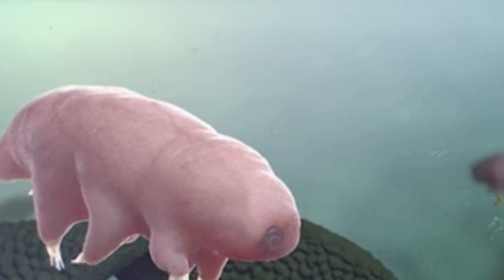🚀LE TARDIGRADE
DESCRIPTIONS :

En cas d’apocalypse, cette petite créature pourrait être la dernière survivante.
Impacts d’astéroïdes, étoiles explosives, rayonnement intense… il existe toute une variété d’événements astronomiques qui pourraient mener à notre perte sans parler de la destruction de tous les écosystèmes mondiaux. Mais il existe un animal qui se fiche royalement de tous ces « détails » : le tardigrade.
Le tardigrade, un animal microscopique connu pour sa résistance, serait en effet capable de survivre à toutes les apocalypses. Cet étrange animal boudiné à huit pattes griffues ne paye pourtant pas de mine avec son demi-millimètre de longueur, mais pourrait « survivre jusqu’à la mort du Soleil.

Le tardigrade peut donc espérer vivre encore pendant « au moins 10 milliards d’années
», soit bien plus longtemps que l’espèce humaine.
Sur Terre vous le retrouverez partout, du fond de l’océan au sommet de l’Himalaya en passant par votre jardin. La prochaine fois que vous sortirez les poubelles, ils seront probablement là à contempler votre faiblesse apparente. Facile pour cet indestructible.

A ce jour, ils sont aussi les seuls animaux connus pour être capables de survivre dans
le vide spatial. L’animal est en effet capable de survivre pendant trente ans sans manger ni boire. Il peut endurer des températures extrêmes, allant de -272 °C jusqu’à 150 °C pendant
quelques minutes. Il peut même vivre dans les profondeurs marines comme dans le vide
glacial de l’espace. Autant dire que nous faisons pâle figure aux côtés du tardigrade.

Mais ça n’est pas tout ! Ils peuvent également survivre à d’énormes doses de rayons X. Alors que 500 rads suffisent à tuer un homme,
le tardigrade peut en supporter jusqu’à 570 000 avant de mourir.
Ils résistent également à bon nombre de produits toxiques grâce à leur chimiobiose, une réponse immunitaire.

Se déshydrater jusqu’à ne plus contenir que 3% d’eau, puis « renaître » une fois réhydratés.
Survivre à des pressions très importantes, jusqu’à 1 200 atmosphères.
Être congelés et revenir à la vie une fois décongelés… même après 2000 ans passés
dans la glace.
Ces formidables propriétés font que les chercheurs s’intéressent de près aux tardigrades. En comprenant les mécanismes de leur résistance, la science pourrait trouver des applications utiles pour l’espèce humaine.
Par exemple, les tardigrades ayant été emmenés dans l’espace n’en sont pas revenus indemnes.
Les rayonnements ultraviolets très intenses (1000 fois ceux de la Terre) ont endommagé
leur ADN. Certains ont pourtant survécu en parvenant à réparer d’eux-même leur ADN

« Sans notre technologie qui nous protège, l’Homme est une espèce très fragile. De
petits changements dans notre environnement peuvent avoir des conséquences dramatiques
pour nous .
« Il y a beaucoup d’espèces plus résistantes sur Terre. La vie est susceptible
de se poursuivre bien après notre disparition ».

Réussir à imiter ce procédé ouvrirait de nombreuses voies en médecine (notamment
dans le traitement contre le cancer, qui tue des cellules saines en même temps que les
cancéreuses).
Qui sait ? Nous pourrons peut-être bientôt régénérer nos cellules à volonté… et nous le devront aux tardigrades !
La réelle question est, que fait un tel animal sur Terre? Serait il la preuve de la Panspermie
: Historiquement, la panspermie était une théorie selon laquelle, dans l'univers, la
vie se propageait dans les espaces interstellaires sous forme de germes, de spores ou de grains
poussés par la pression de la lumière. Actuellement, certaines théories relatives à l'origine de la vie sur Terre font appel à un apport de molécules organiques par des météorites
ou des comètes. Aussi, sous cette hypothèse, des météorites ou des comètes auraient apporté à la Terre les briques essentielles à la vie.

Les tardigrades survivront. Bien sûr, ils pourraient être tous seuls et éventuellement réduits à des corps momifiés étalés sur une roche stérile, mais il n’y a pas de petite victoire comme on dit. La résistance des tardigrades aux événements cosmiques semble en tout cas « démontrer qu’une fois qu’elle a démarré, la vie est difficile à éliminer complètement ».
 Ce constat nourrit l’espoir de trouver un jour de la vie ailleurs que sur notre planète. « Il est possible qu’il y ait d’autres espèces résistantes ailleurs dans l’univers ». Et peut-être pourrions nous y trouver un jour le tardigrade.

Planning des publications de la chaîne :
Samedi 16H00 & cela en général chaque semaine !